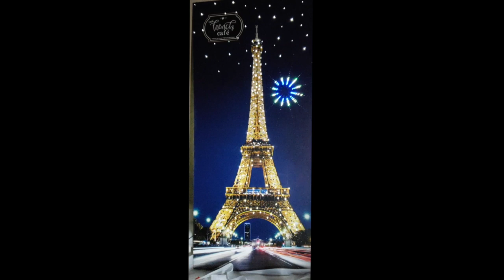Paris Cafe - Lighted Fiber Optic Movie Poster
Fiber optic lighted Paris Cafe poster made by EpiXSky in Orlando Florida. A division of Impact Lighting Inc. Fiber optic Stars with Firework and Shooting Star effects for a home theater environment.